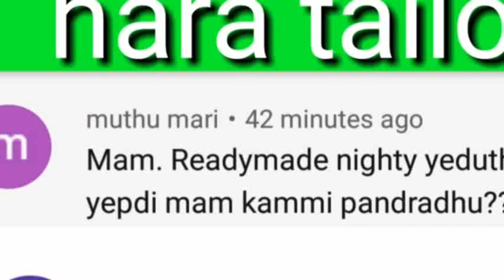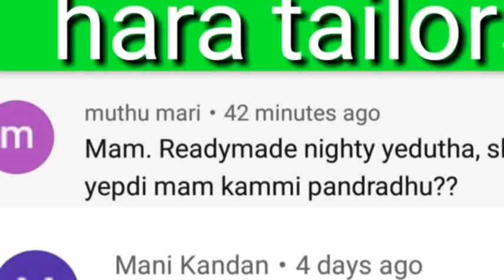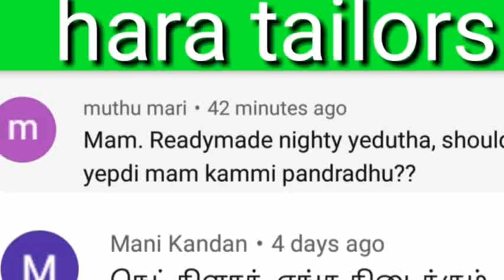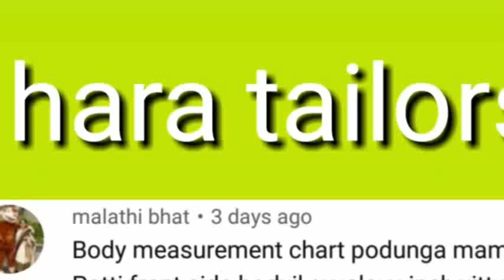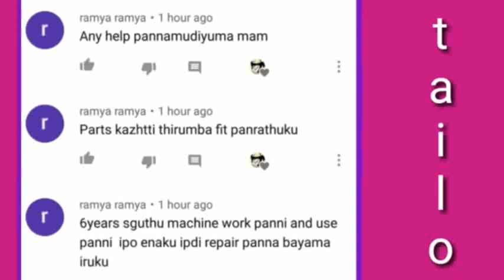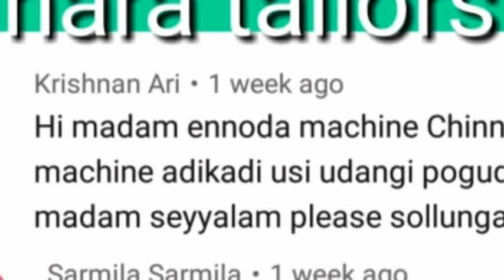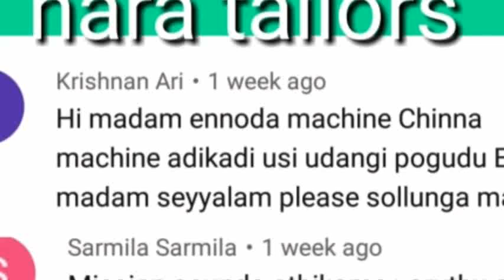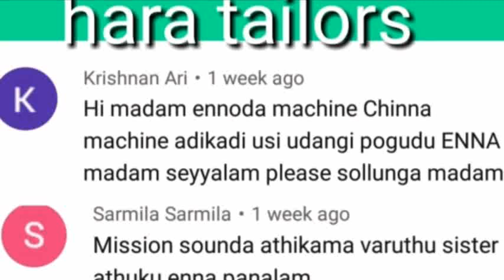நீங்கள் கேட்கும் கேள்விக்கான பதில்கள் முதல் வீடியோவின் பகுதி-2